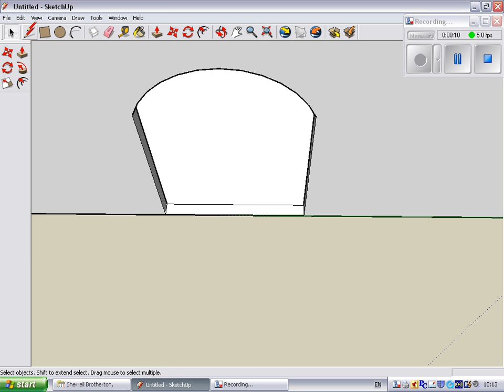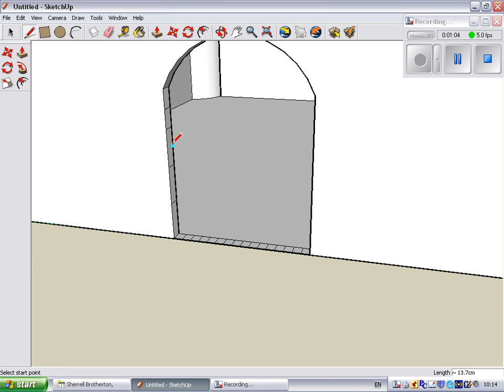Castles part 3: Preparing a portcullis (no sound)